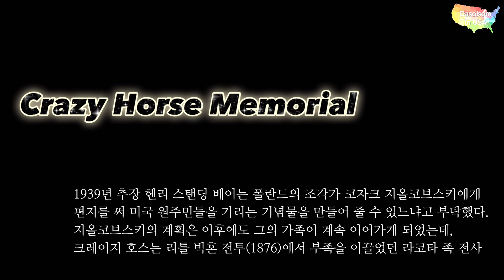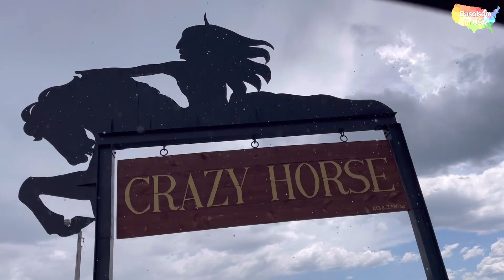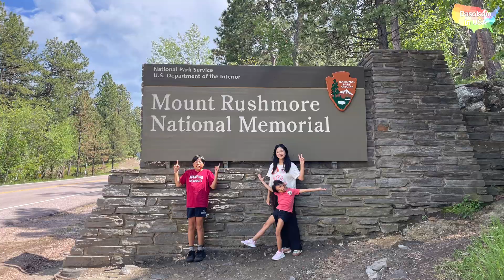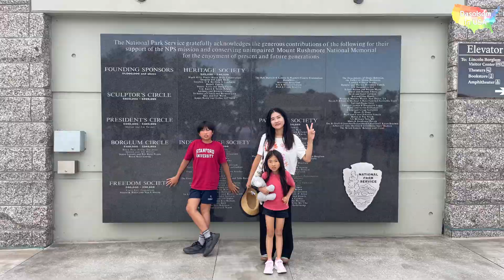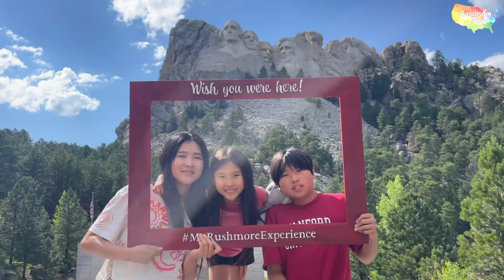Go, South Dakota. Crazy Horse, Mount Rushmore Memorial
Go, South Dakota.

Crazy Horse Memorial
Mount Rushmore National Memorial